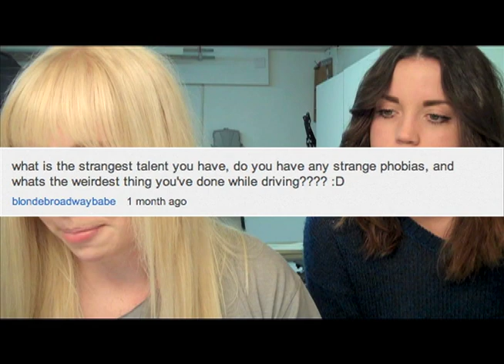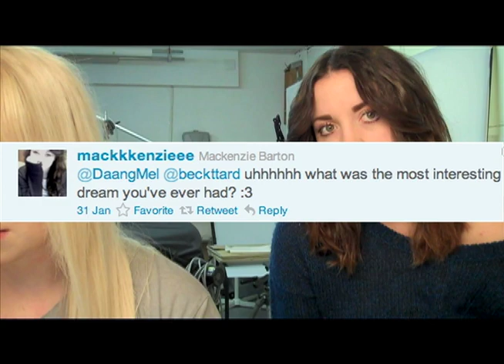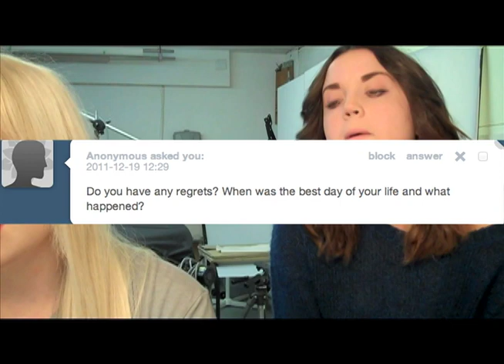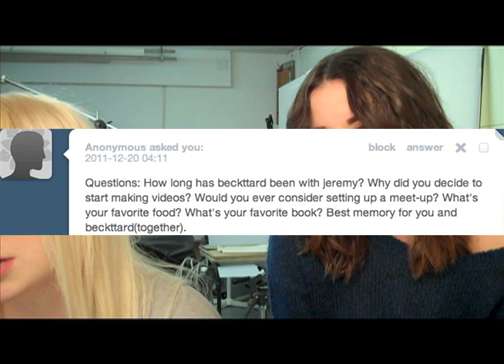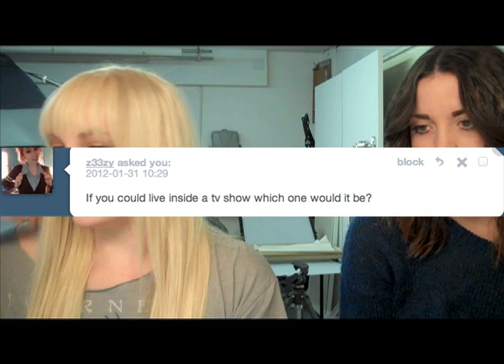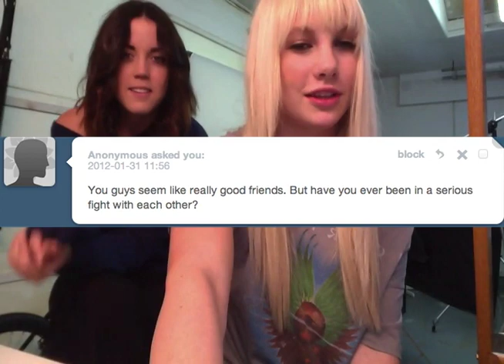Question and Answer Time with DaangMel and Beckttard!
Hey y'all, sorry that this is so late.

Don't forget to tell us what you think is a better idea towards our channels!

And check out Radiodriveby!